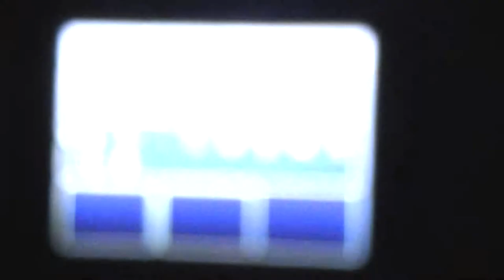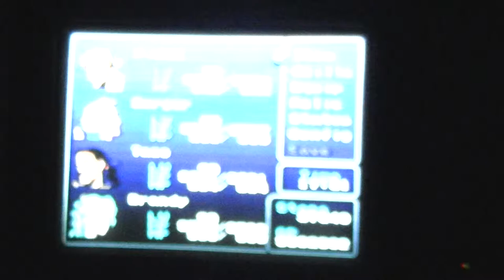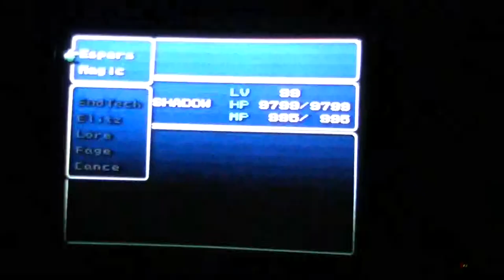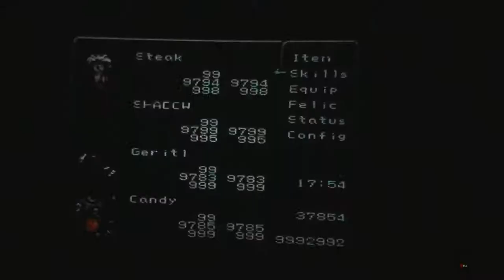Final Fantasy 6 part 52